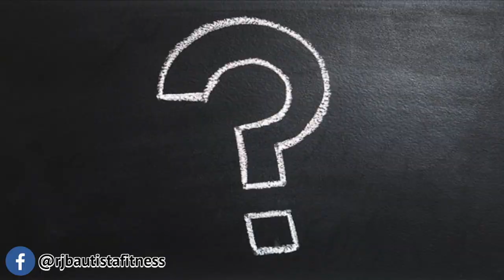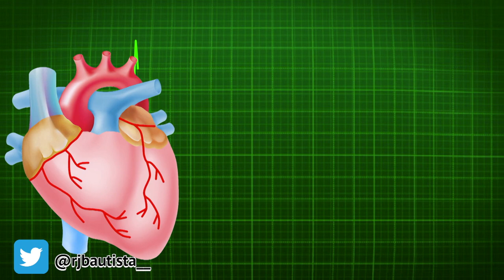PAANO GAWIN ANG HIIT WORKOUT 🏃| EASY & ONLY 12 MINS. WORKOUT ROUTINE | PAANO MA BURN ANG CALORIES?